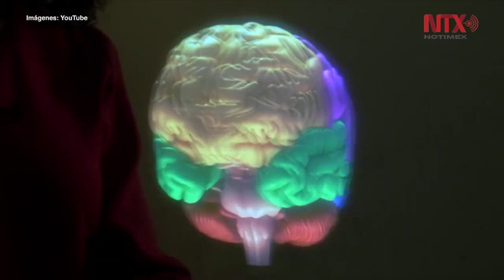Exposición a contaminación podría asociarse con cambios en el cerebro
Una exposición significativa en la primera infancia a la contaminación producida por el tráfico podría estar asociada con cambios estructurales en el cerebro a la edad de 12 años.